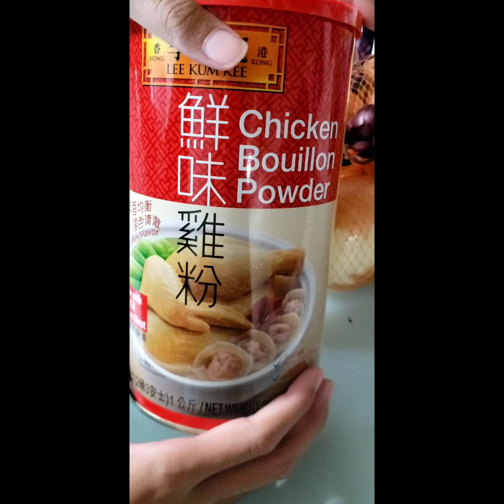easy shrimp wrap 😋 my fav